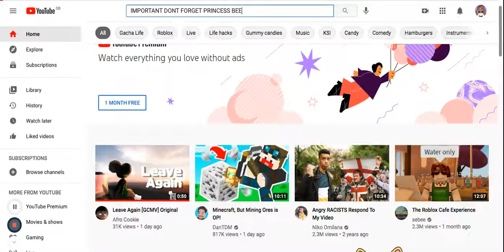How to find my channel updated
I went into my alternate channel and tried to use the other video I did, but it didn't work.